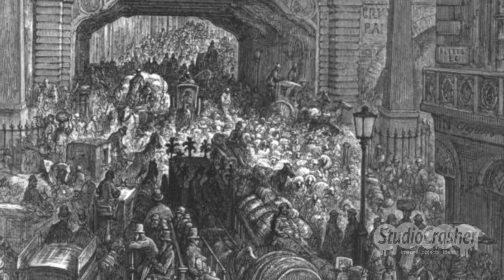Kit Messham-Muir: Interview with Vanessa Schwartz, historian, Los Angeles, 28 September 2012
I visited Vanessa Schwartz at the Getty Research Institute in Los Angeles where she is currently working on her latest research.  Vanessa is a professor in history at the University of Southern California, so I wanted to get her take on modernity and culture in nineteenth century France.  We also talked about some new approaches to teaching visual culture and history at university.

Dr Kit Messham-Muir
The University of Newcastle